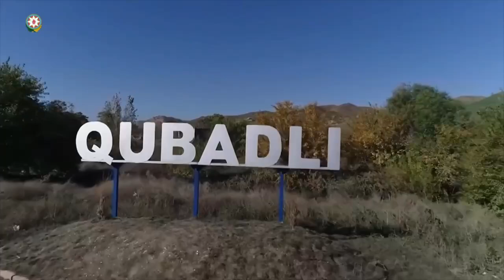Prezident Qubadlının işğaldan azad edilməsinin 4-cü ildönümü münasibətilə paylaşım edib.